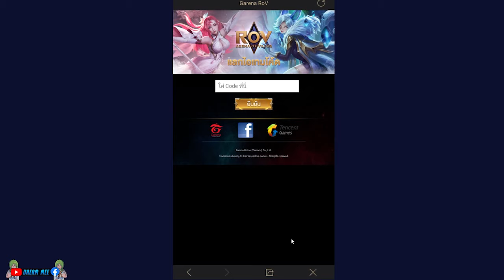ROV - แจกโค้ดฮีโร่ สกินถาวร ฟรี!!!!!! โค้ดใหม่ล่าสุดใส่ได้100%